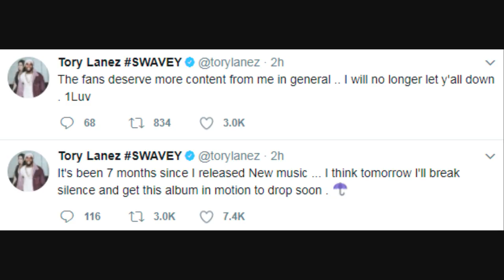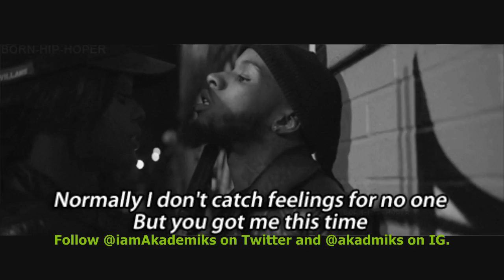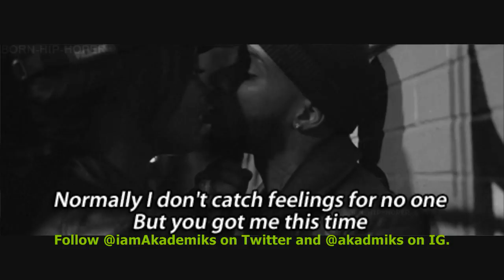Tory Lanez Apologizes to Fans for Lack of Music and says Only Original Music will be on his album.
DJ Akademiks Speaks on Tory Lanez Apologizing to Fans for Lack of Music and says Only Original Music will be on his album.